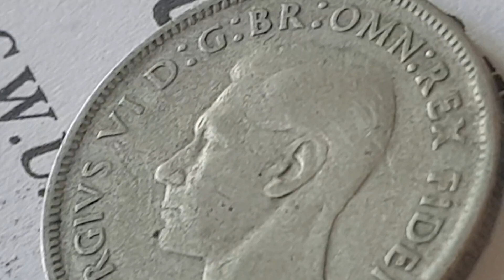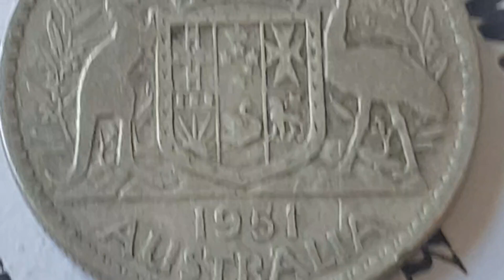Australia 1951 Florin Coin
Country - Australia

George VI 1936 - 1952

Date and Coin - 1951 Florin - ( Circulated )

Obverse side of the coin Engraver or Designer - Thomas Humphrey Paget
Reverse side of the coin Engraver or Designer - George Kruger Gray

Specification
Edge - Reeded
Edge Inscription -

Minted by - Royal Mint, Melbourne, Australia
Mintage - 10,068,000 - Circulated
Mintage -  - Proof
Mintage - - Uncirculated

Notes - This was my first GAW win from Richo Hunting Treasure ( RIP )